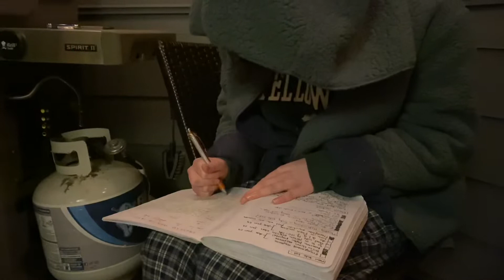Parts of My Life Dec-Mar